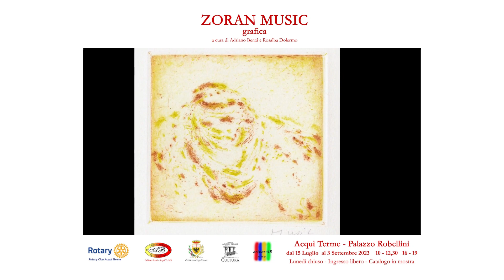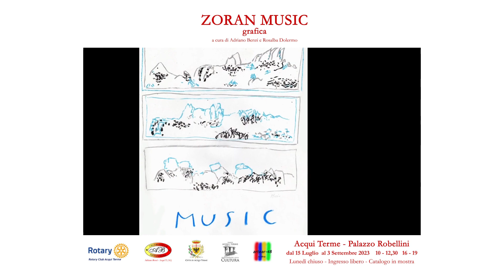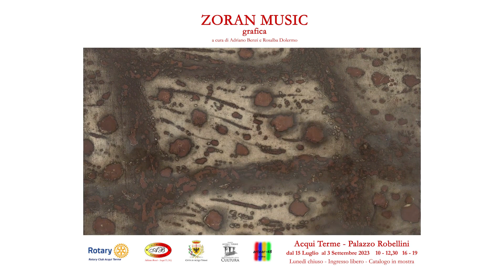ZORAN MUSIC grafica - in mostra ad Acqui Terme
ACQUI TERME
ZORAN MUSIC grafica
a cura di Adriano e Rosalba Benzi
Acqui Terme - Palazzo Robellini
dal 16 Luglio al 3 Settembre 2023
orari 10:00-12:30 - 16:00-19:00
Lunedì chiuso
inaugurazione
Sabato 15 Luglio - ore 18.30

Ingresso Libero - Catalogo in mostra